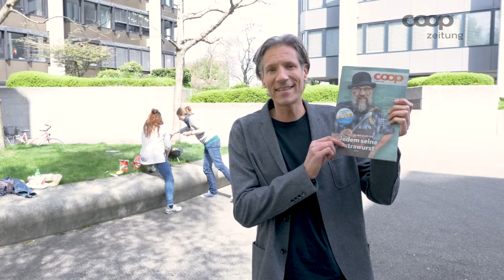Chefredaktor Silvan Grütter über die Coopzeitung 16/2018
Das Wetter wird wärmer und die Grillsaison ist offiziell eröffnet. Passend dazu haben wir bei uns vor der Redaktion den Grill eingeheizt und die ersten Würste gegrillt. Viel Spass mit der Lektüre!

Wir freuen uns über deine Anregungen und Kommentare!
Entdecke wöchentlich spannende Videos rund um die Themen Nachhaltigkeit, Familie, Essen & Trinken, DIY, Recht und Gesundheit – mit Rezepten, Tipps und Reportagen.

Die Coopzeitung ist mit einer Gesamtauflage von über 2,5 Millionen Exemplaren in drei Sprachen die grösste Wochenzeitung der Schweiz. Die gedruckte Ausgabe erscheint jeden Dienstag mit spannenden Artikeln aus den Themengebieten Essen, Trinken, Wohnen, Tiere, Einkaufen, Familie, Freizeit und Unterhaltung.